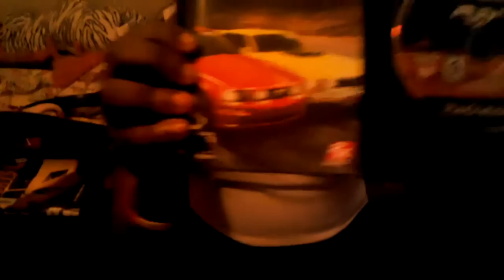Jay played Ford Mustang The legend lives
That was the best game I ever played but that game is old it came out April 19th 2005 and its hard to find you have to do something else (episode 21 of JayStory2000) I will see u guys on ep.22 PEACE!